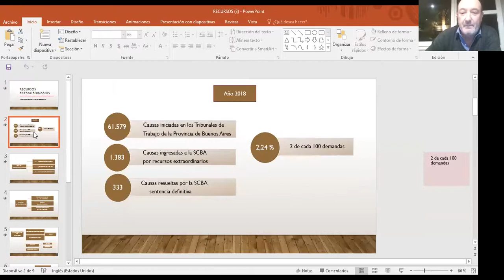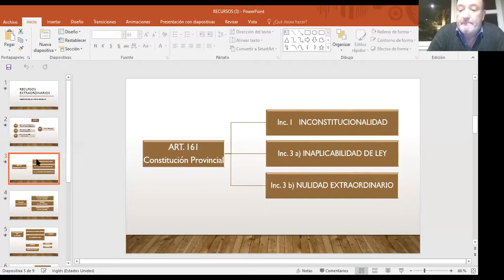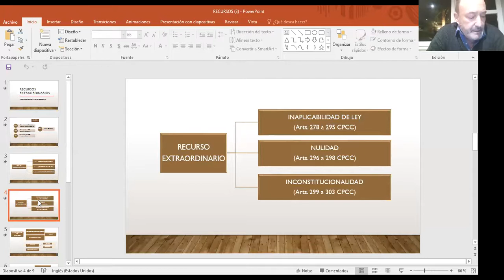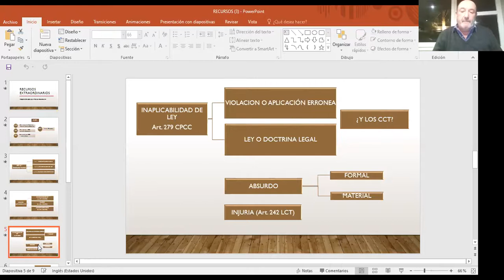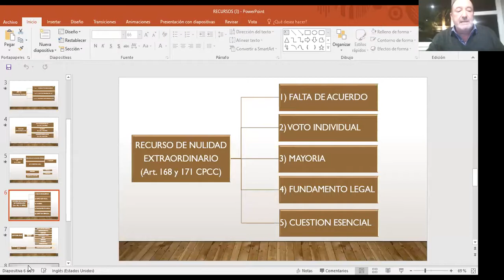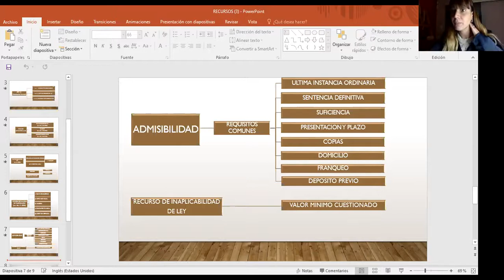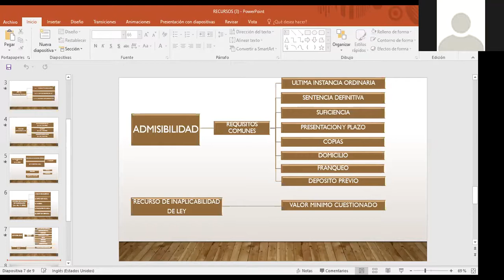Los Recursos Extraordinarios en el Procedimiento Laboral de la Provincia de Buenos Aires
A cargo del Dr. Eduardo A. Loustaunau.